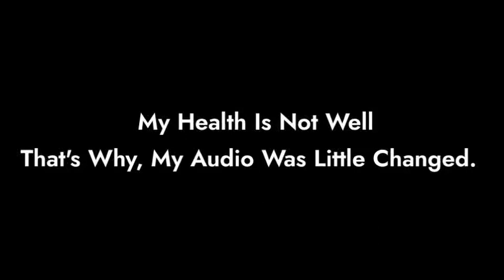Doraemon Most 👹 Creepy Movie Toofani Adventure | All Hidden Facts In Hindi | Anime World Hindi 🔥🔥🔥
Through this video I have explained to you that, Doraemon Most 👹 Creepy Movie Toofani Adventure

COVID-19
STAY HOME AND STAY SAFE
(warning ⚠️)
for my viewers
[ Your Queries ]

=Doraemon delete scene
=Doraemon New movie in hindi
=Doraemon movie facts in hindi
=Doraemon episode facts in hindi
=Doraemon  in Hindi
Your important time to give my video 😊❤️